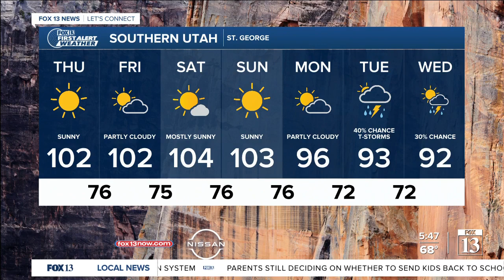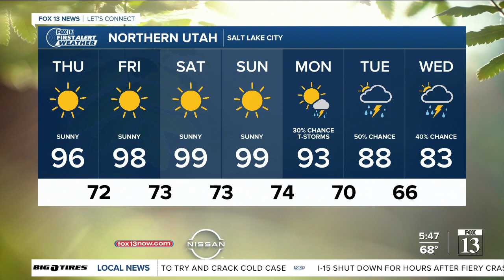FOX 13 weather Thursday morning | Aug. 12, 2021